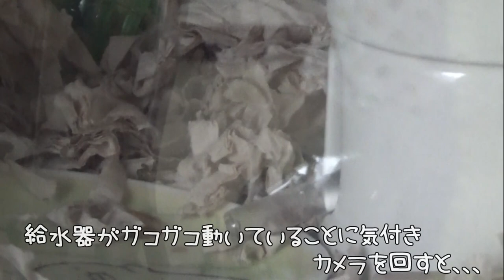ママの出現で本来の仕事を忘れてしまった😳ジャンガリアンブルーサファイアハムスター🐹リリアちゃん💖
ララちゃんがガサガサ忙しくしていた後
下の階に住む子ハムちゃんも
何やらガサガサと忙しくしていたようですよぉー、、、🐹💖

今日はその時のご様子をお届けします☆

４匹から１匹、そして、新たな家族をお迎えして３匹に！！

◆撮影機材◆

≪ララ＊Lara≫
生まれ：2019年7月頃＊1歳8ヵ月＊
品種：ブル－サファイア
性別：女性
体重：56.9ｇ→ 32.3ｇ
職業：ペット
趣味：ママと戦う事　かじる事　ママの手の上でくつろぐ事
好物：ブロッコリー　ささみ肉　にぼし
特徴：警戒心が強く近づくとすごい形相で怒られます。なのに手の上に乗るととてもしおらしくなります。

≪リリア＊Liria≫
生まれ：2020年10月頃＊3ヵ月＊
性別：女性
体重：48.0ｇ
職業：ペット
趣味：夜な夜な回し車で走り回る事　モグラ族になる事
好物：サラダ菜　ヒマワリの種
特徴：臆病な子で、近づくと怖がってすごいスピードで逃げます。たまにショートしてお人形化します。

≪モモ＊Momo≫
生まれ：2020年11月頃＊4ヵ月＊
品種：ノーマルジャンガリアン
性別：女性
体重：40.5ｇ
職業：ペット
特徴：めちゃくちゃ懐っこい子です。物怖じせず、マイペースな可愛い女の子です。

≪アリス＊Alice≫
生まれ：2018年4月頃
お別れ：2020年11月20日＊2歳7ヵ月＊
特徴：温厚でマイペ－スな女の子です。仕草の一つひとつに愛嬌があり、とても癒されます☆

≪バニラ＊Vanilla≫
生まれ：2018年11月頃
お別れ：2020年10月24日＊1歳11ヵ月＊
品種：パールドワーフ
特徴：キレイ好きな女の子です。ハウスの中が女の子らしく造られています。かわいいです☆

≪リリ＊Liri≫
生まれ：2019年7月頃
お別れ：2020年9月27日＊1歳2ヵ月＊
特徴：とっても温厚でのんびりした女の子です。右目が不自由になっても、変わらず元気に走ってもぐってます☆